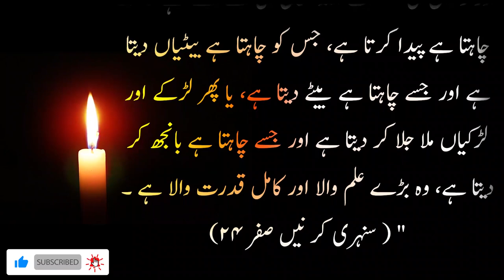7 Betiyan peda ki or jahanum sy nijaat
Beti ki fazilat ka yeh waqia bikhry moti kitab sy liya gya h.

Islamic stories
Islamic videos
Subah sham k masnun Azkar
Biographies
Short stoies
Islami waqiat
Islamic qissy
Islamic war stories
Urdu adab
Urdu content

۔anas chohdary voice کو سبسکرائب کرنا نہ بھولیں